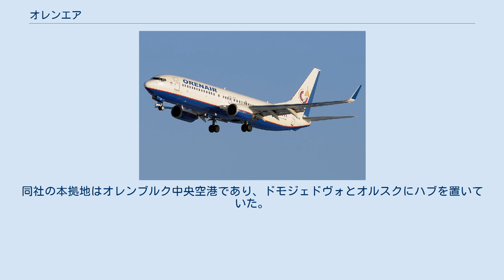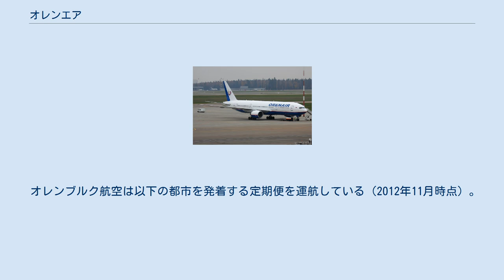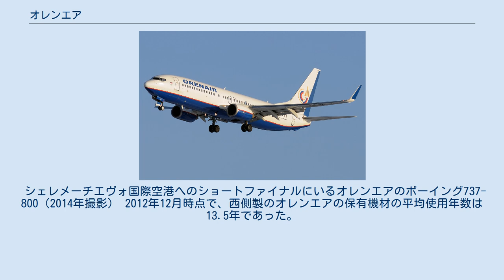オレンエア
オレンブルク航空またはJSC オレンエア（ロシア語: Оренбургские авиалинии）はロシア・オレンブルクのオレンブルク中央空港の敷地内に本社を置く航空会社であった。
国内旅客便や包括旅行チャーター便を運航し、航空機使用事業や特別便の運航も行っていた。
同社の本拠地はオレンブルク中央空港であり、ドモジェドヴォとオルスクにハブを置いていた。
 ボーイング777-200ER（シェレメーチエヴォ国際空港にて2011年10月撮影） 同社は1932年に設立されたアエロフロートのオレンブルク部門から誕生した。
1992年に現在の社名で運航を開始した。
2010年、オレンエアはアエロフロートに買収されたが、その合併の結果として保有機材の近代化プロセスに携わると見られる。
 オレンエアは最近、エール・オーストラルが1年間売却しようと努力していたエール・オーストラルのB777-200ER F-ORUNを取得した。
 2016年3月27日付けで、ドンアヴィアと共にロシア航空に吸収合併され、オレンエアとしての運航を終了した。
 オレンエアは以下のコードシェア契約を締結している。
 オレンブルク航空は以下の都市を発着する定期便を運航している（2012年11月時点）。
 同社はカザン、クラスノダール、ニジニ・ノヴゴロド、ノヴォシビルスク、オムスク、ロストフ・ナ・ドヌ、サマーラ、シャルム・エル・シェイク、ウファ、ヴォルゴグラード、ゴア、ポプラトなどを発着するチャーター便も運航している。
 オレンエアの保有機材は以下の通りである（2015年1月時点）。
 シェレメーチエヴォ国際空港へのショートファイナルにいるオレンエアのボーイング737-800（2014年撮影） 2012年12月時点で、西側製のオレンエアの保有機材の平均使用年数は13.5年であった。
 2006年8月時点で、同社は以下の機材も運航していた。